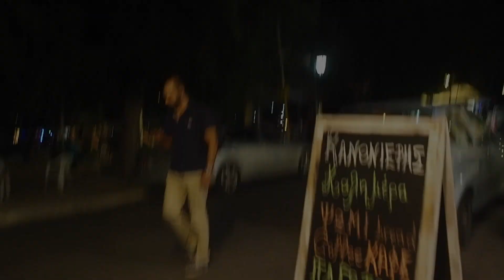Navarino Bay in Pilos, Greece: Sail Boat Life On Our Kadey Krogen 38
In this episode we explore Navarino Bay in Pilos, Greece and get a little too excited about a well stocked chandlery!  Boat life really changes what you see as being fun!

 SUPPORT US!

You can support the making of these sailing videos and get access to bonus footage, live updates of our sailing adventures and more

Read more about us and our latest sailing adventures.  There is also a section on cruisers tips to help you learn from our mistakes, and some awesome photos of our sailing adventures so far!

Feeling nosy?  You can check out what we're up to in real time by following us on our facebook and instagram accounts.  Come say hi!

Music